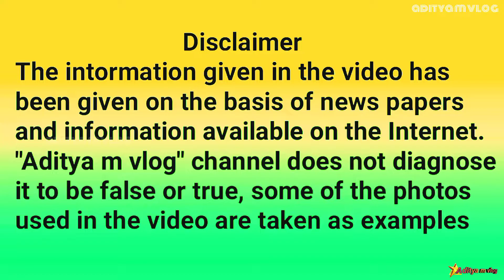फतेहपुर सीकरी का इतिहास हिंदी में | Fatehpur Sikri history in hindi | buland Darwaza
your questions solve 👇👇👇👇👇👇👇👇
1 Fatehpur Sikri history
2 Fatehpur Sikri architecture
3 fatehpur sikri - wikipedia
5 4 Fatehpur Sikri plan
6 Fatehpur Sikri to Agra
7 vFatehpur Sikri to Taj Mahal
8 Fatehpur Sikri ticket
9 Where is Fatehpur SikriWho built Buland Darwaza?
10 In which city is the Buland Darwaza?
11 Is Buland Darwaza and Fatehpur Sikri the same?
12 What is Buland Darwaza?Buland Darwaza architecture
14 Buland Darwaza history and architecture
15 Buland Darwaza UPSC
16 10 lines on Buland Darwaza
17 Buland Darwaza essay in English
18 Buland Darwaza architecture ppt
19 Facts on Buland Darwaza
20 Features of Buland Darwaza
21 बुलंद दरवाजा किसने बनवाया
22 बुलंद दरवाजा क्यों बनवाया गया
23vबुलंद दरवाजा का इतिहास
24 बुलंद दरवाजा माहिती मराठी
25 बुलंद दरवाजा कोणी निर्माण केला
26 अलाई दरवाजा किसने बनवाया था
27 Buland Darwaza architecture ppt
28 Why was Buland Darwaza built
29 Fact channel
30 Youtube tech
31 Getsetflyfact videos
32 ब्रिज Its fact
33 Earth adventure in Hindi owner
34 The Fact YouTube channel
35 Get set fly facts horror

my name is sk madheshiya
I am live from bihar